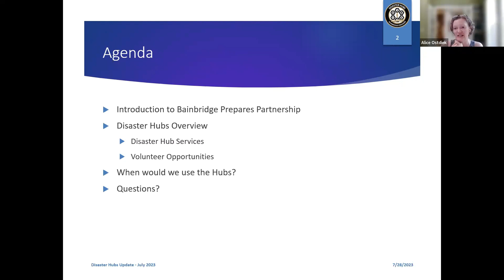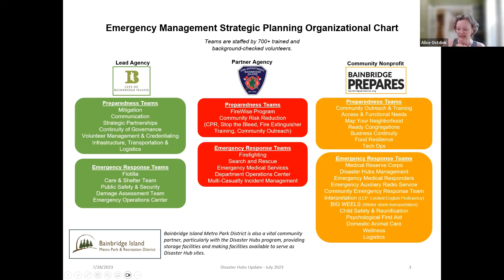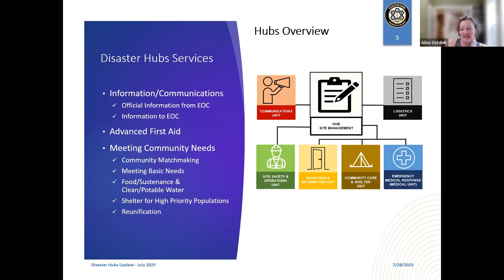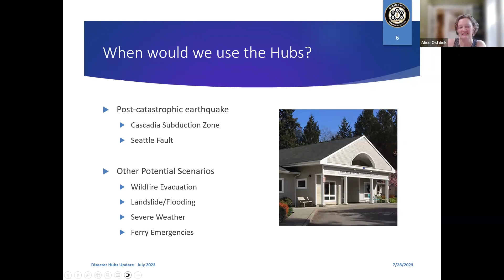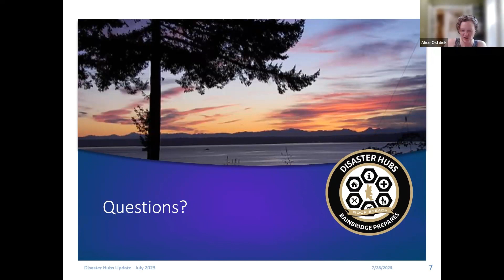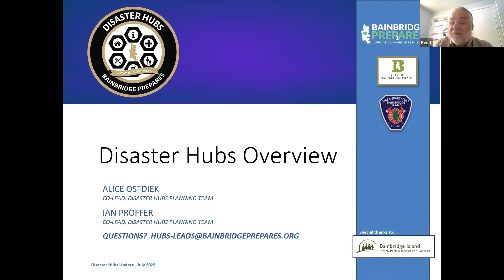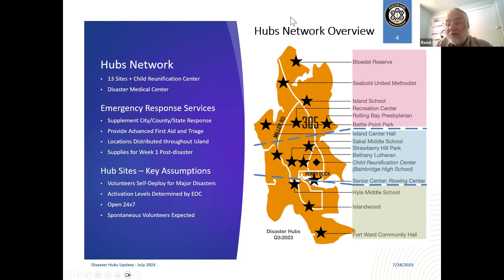Disaster Hubs Overview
Bainbridge Prepares volunteers have been organizing disaster hubs in various locations around the island. The first step for community resilience is to organize neighborhoods (watch our Map Your Neighborhood talk ... After that, these hubs will be the next level of support. Hub co-lead Alice Ostdiek joins us to talk about what the hubs are being designed for, where they’re located, and how you can help.